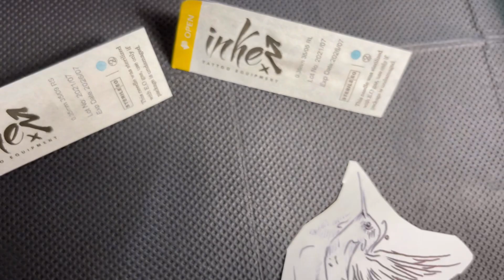Small Hummingbird Tattoo | 30 minutes of tattooing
Minimalistic watercolour tattoo
5RL, 9RS
9 volts